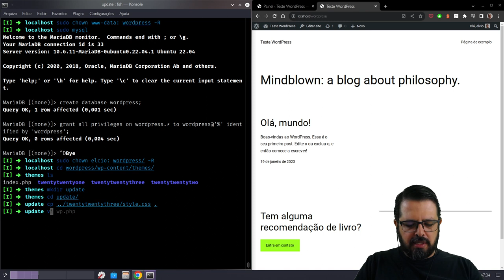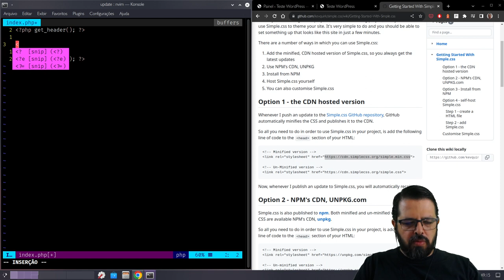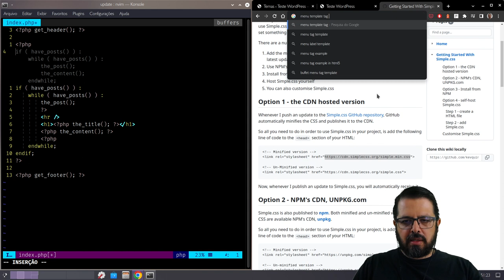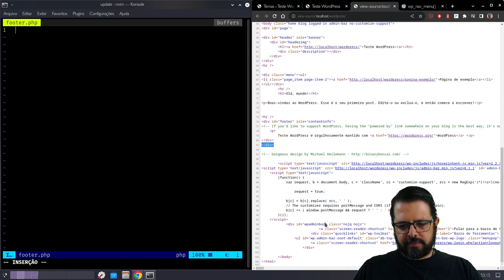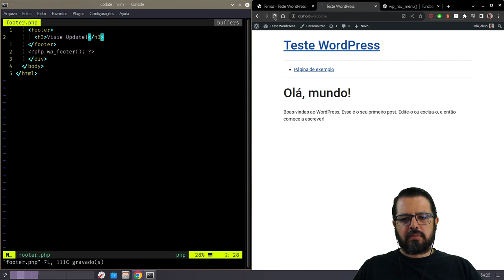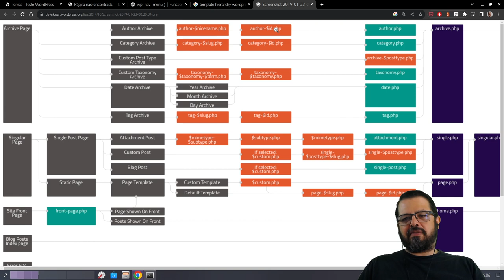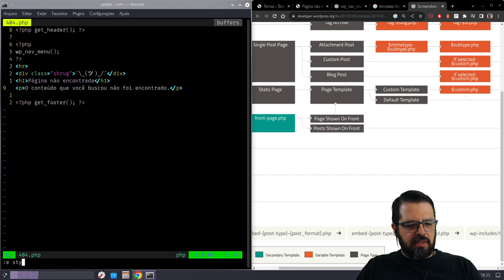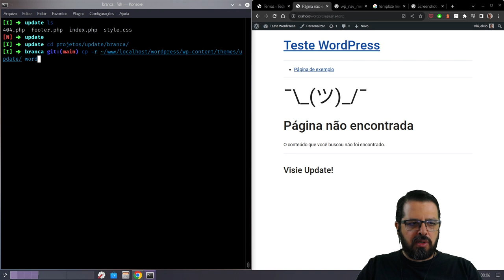Update 0.13 b WordPress Faixa Branca